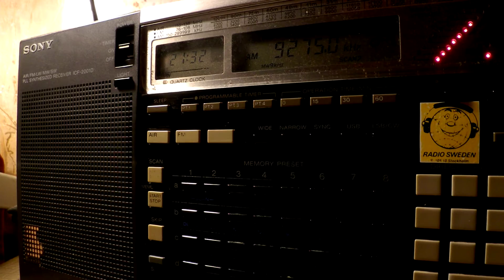08 02 2017 WMLK Radio in English to WeEu 2130 on 9275 Bethel